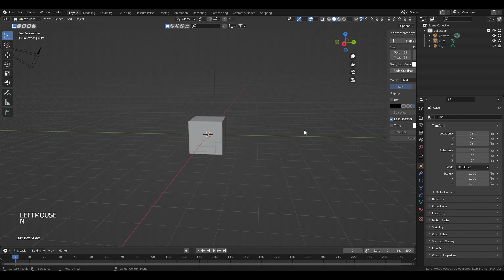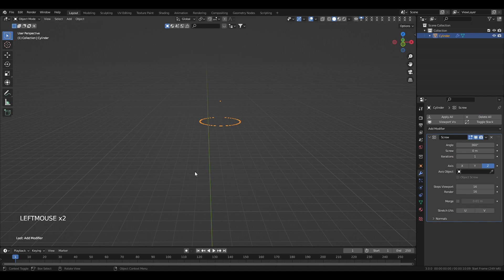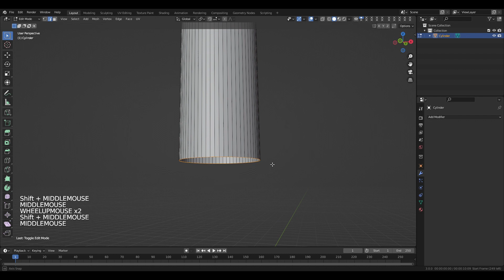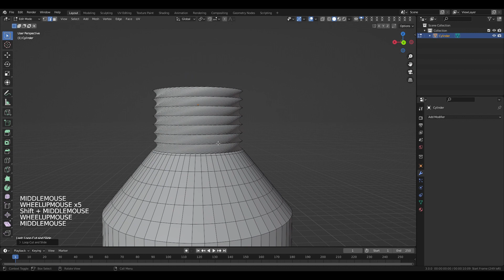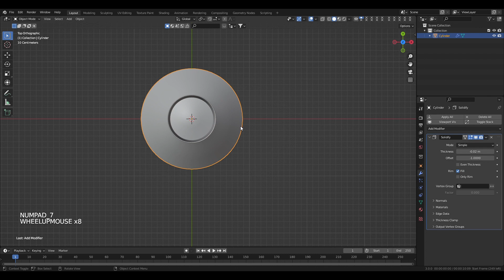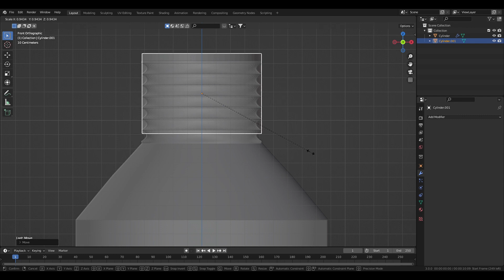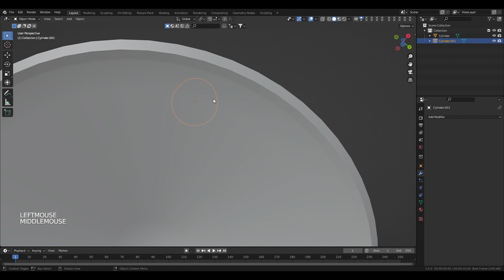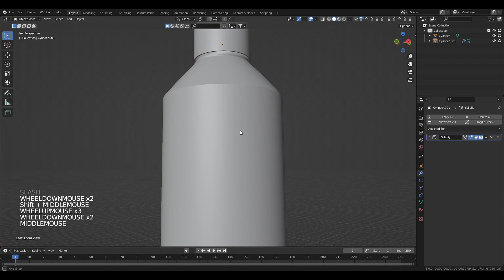How to Make a Simple Bottle in Blender 3.0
Blender simple bottle create a tutorial